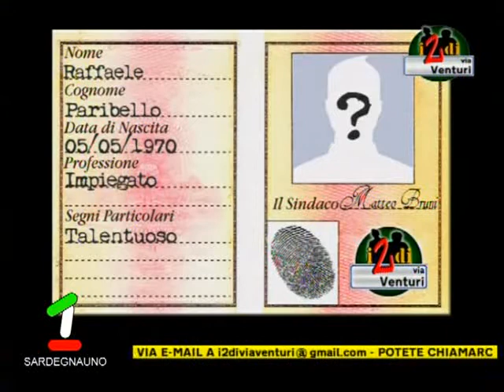Raffaele Paribello, Cantante, ospite de I 2 DI VIA VENTURI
Raffaele ci presenta il suo disco "Canto D'Amore"